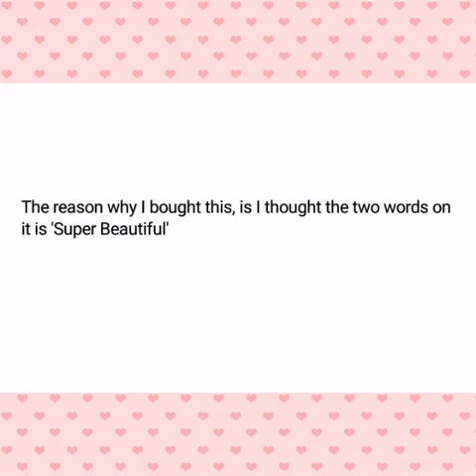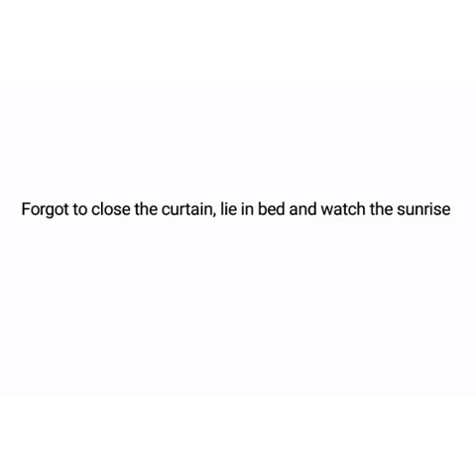Shen Yue 12.11.18 Update